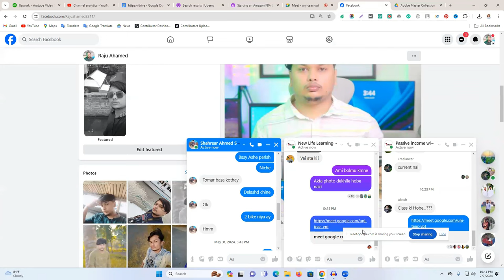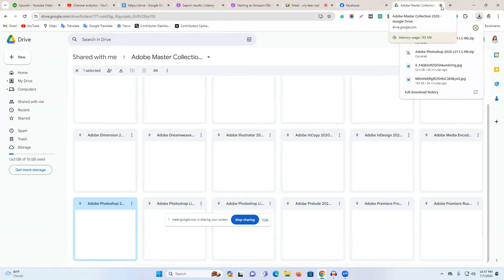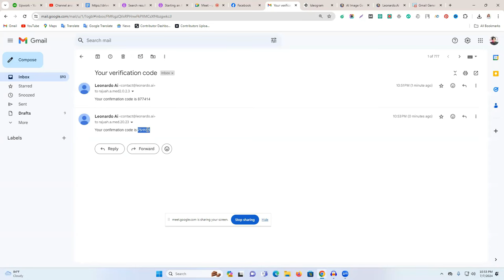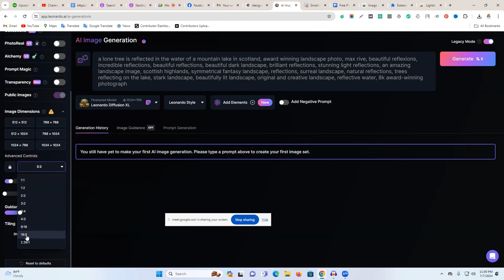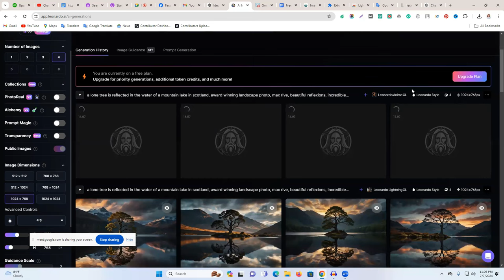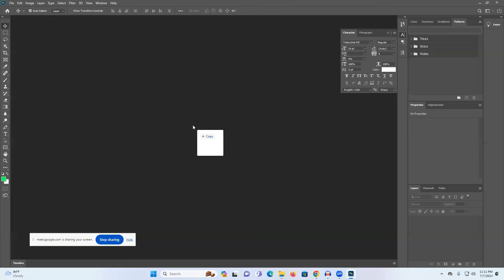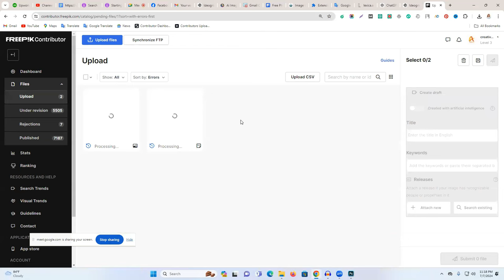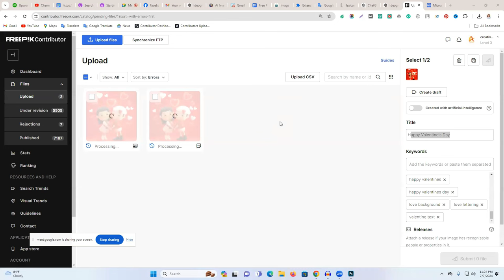প্যাসিভ মার্কেটপ্লেসের জন্য Ai ফটো তৈরি প্রসেস - Start Passive Income with AI for $5999 per month!